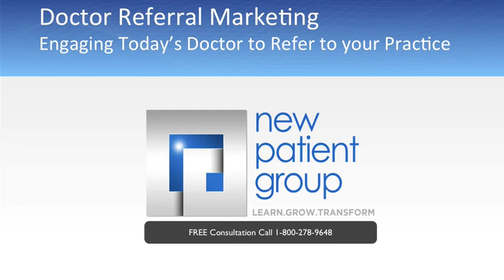How to Receive More Doctor Referrals to your Dental or Specialty Practice | New Patient Group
Innovative strategies to build, create and maintain doctor-to-doctor and employee to employee relationships to vastly increase doctor referrals to your practice.